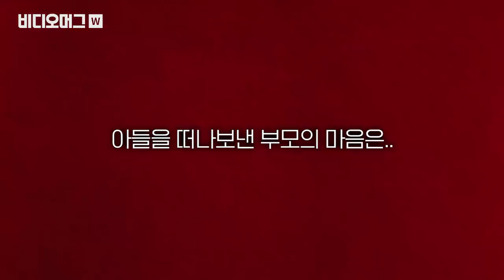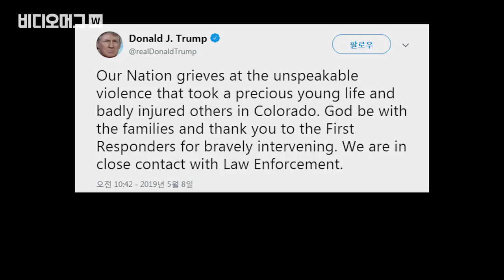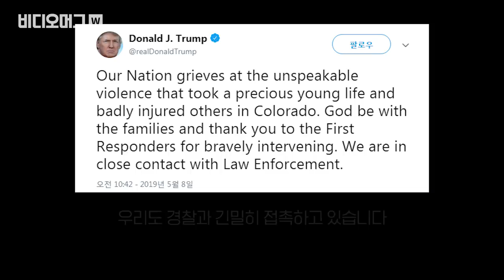목숨 희생해 총격범을 제압한 18세 미국 소년 / 비디오머그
지난 7일 미국 콜로라도주 덴버 교외에 위치한 스템 스쿨에서 총격 사고가 발생했습니다. 이 학교 학생인 18세 데번 에릭슨과 미성년자 여학생이 수업 중이던 교실에 들어서 총을 겨눈 건데요. 이때 수업을 듣고 있던 18세 켄드릭 카스티요가 지체 없이 총격범을 제압하려 뛰어들다 총에 맞아 사망했다는 소식이 전해졌습니다. 현장에 있었던 목격자이자 친구들은 켄드릭의 희생으로 살았다며 눈물을 짓기도 했습니다. 켄드릭의 아버지는 "아들이 도망치고 숨었다면 괜찮지 않았을까 생각했다"라면서도 "하지만 아들은 언제라도 망설임 없이 그런 선택을 했을 것"이라며 떨리는 목소리로 인터뷰에 응했는데요. 해당 학교는 20년 전 15명이 희생된 콜럼바인 고교 총격 사건이 벌어진 곳에서 10km밖에 떨어져 있지 않아 미국 전역에 충격을 주고 있습니다.